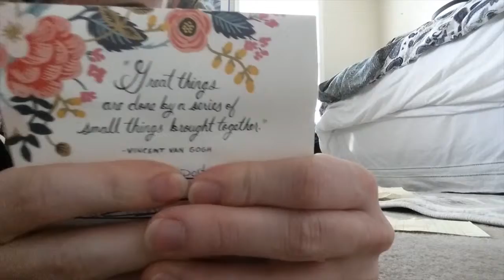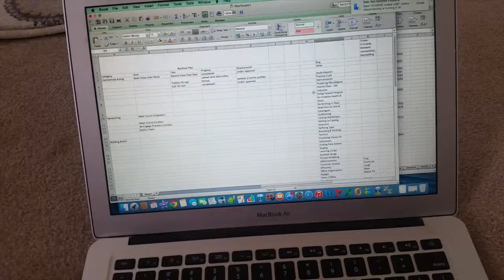Get Your Vlog iness Done!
5 real ways to get things done